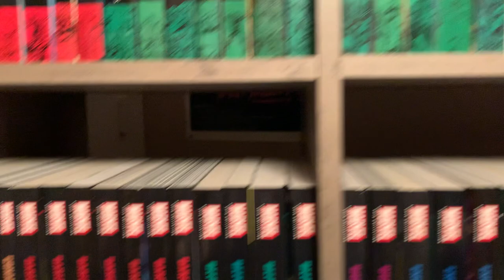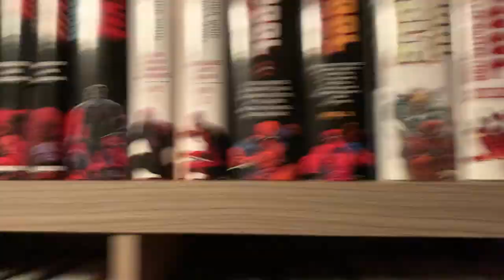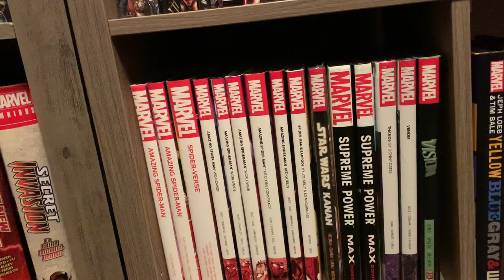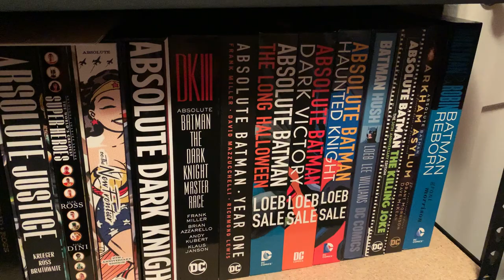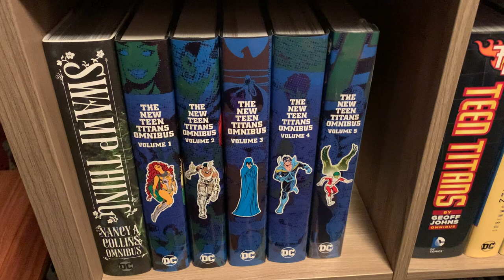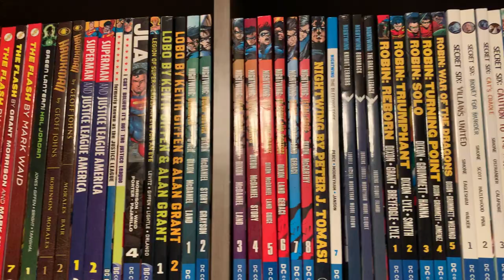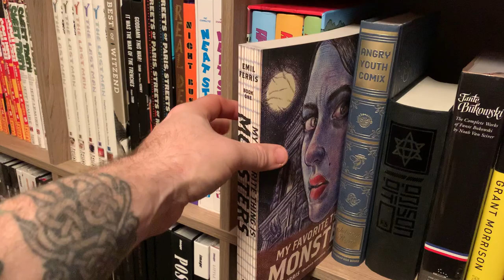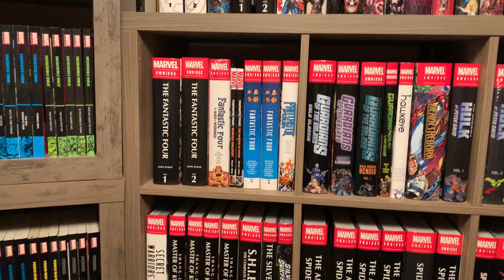My Omnibus and Collected Edition Collection February 2021 Absolutes Epic Collections OHC’s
The current state of my collection after numerous recent hauls and a full reorganizing.